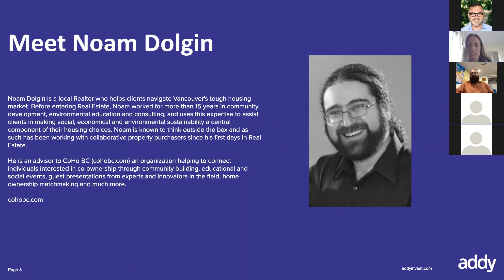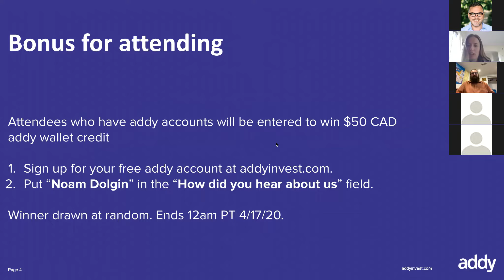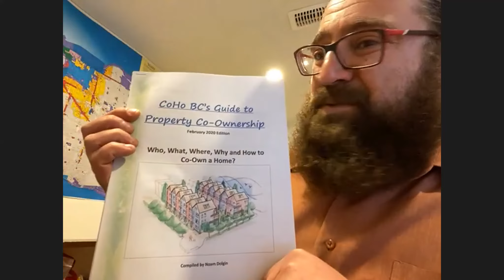Alternative Real Estate Investing with Co-Ownership (w/ Noam Dolgin, CoHo BC)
We chat with Noam Dolgin of Coho BC about a few examples of situations where co-ownership could revolutionize traditional housing choices opening up exciting new possibilities for owners and investors.

About Noam Dolgin:

Noam Dolgin is a local Realtor who helps clients navigate Vancouver's tough housing market. Before entering Real Estate, Noam worked for more than 15 years in community development, environmental education and consulting, and uses this expertise to assist clients in making social, economical and environmental sustainability a central component of their housing choices. Noam is known to think outside the box and as such has been working with collaborative property purchasers since his first days in Real Estate.

He is an advisor to CoHo BC (cohobc.com) an organization helping to connect individuals interested in co-ownership through community building, educational and social events, guest presentations from experts and innovators in the field, home ownership matchmaking and much more.